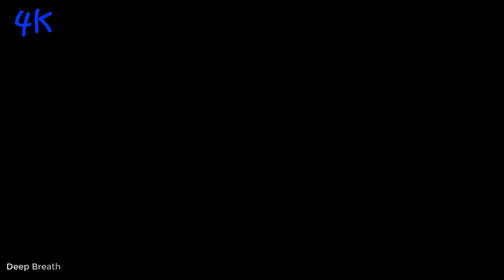Enjoy watching The Most Beautiful Peacocks Showing Feathers ll Peacock Sounds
@Deep Breath

Hello, in this short video you will enjoy watching the most beautiful peacocks of all colors flaunting their beautiful feathers in front of the feminine peacock in a beautiful landscape.
The peacock is a bird that lives with man. It has a strong voice and is present in all regions of the world. It is a symbol of beauty, especially the white peacock, which we find loved, especially in America, Canada and India...